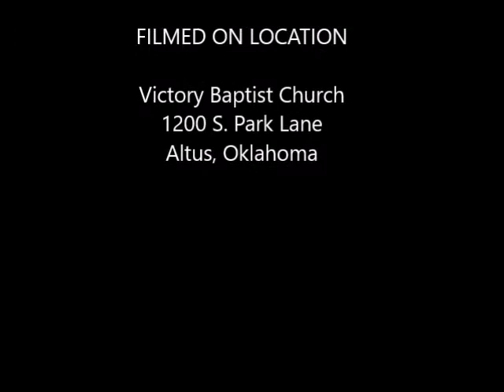Sight to the Blind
Pastor Scott Willingham, June 23, 2019, Morning Service